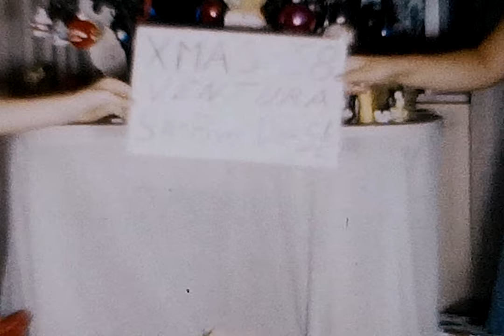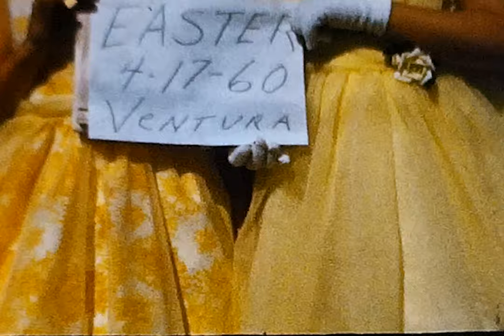Found Footage | Sexy Mom, A New Car, A Horrible Blue Dress, and an Unfortunate Touch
Continuing on with the series, I suspect I could have called this Creepy Dad instead of Sexy Mom. The original Ebay said Sexy Mom, so I'll just stick with that.

This weeks reel covers from 1958 to 1960 around the San Francisco area. A little bit of Halloween, Christmas, Easter, a few trips, some 4th of July lots of holidays. There's even a new car for Gertie (she's the Sexy Mom). Keep on the look out for a very inconvenient grab, kids just not knowing what they're doing.